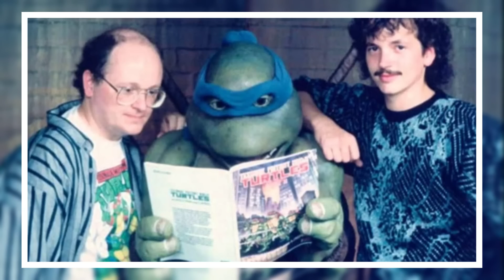How TMNT Reproduction Works? Can They Have Offsprings? Explored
What actually started off as a sketch of a turtle with a mask by the dynamic duo Kevin Eastman and Peter Laird, eventually expanded into six feature films, half a dozen television series, seven comic series including a daily comic strip, a multitude of video games and let’s not miss out on the two concert tours. There is no denying that the Teenage Mutant Ninja Turtles franchise has a huge fan base and continues to remain popular till this very day. This brings our attention to the mutant DNA inside them that lets them do things that you can’t even gauge in the first place. Now we all know that it is the infamous ooze that created these turtles and while it is only logical to believe that the turtles are incapable of reproduction, things are definitely not what it looks like. We know what you are thinking; it is true that we haven’t seen any children of the turtles yet but that is precisely why we are doing this video in the first place.